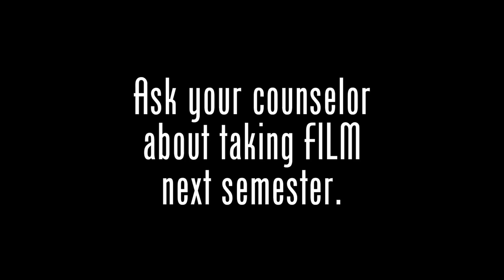Got FILM - Hollywood Dreams (2017)